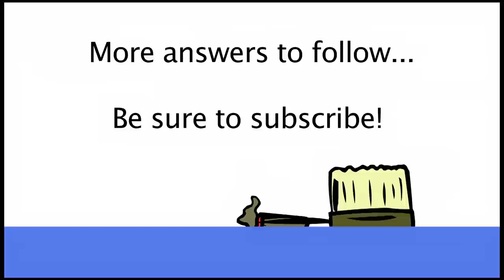RPPR Video: The Oregon Trail Question: Part 1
At Gencon 2012, I asked game designers one question to see how their answers would vary. The question was: "If you had the license to the Oregon Trail video game and had to make a tabletop role playing game based on it, but you could do whatever else you wanted, what would you make?"

In this first video, I ask Dennis Detwiller, a co-author of Delta Green and creator of the video game Prototype, Adam Scott Glancy from Pagan Publishing, and Jack Graham from Posthuman Studios.

Role Playing Public Radio is a podcast about tabletop role playing games. We do a monthly podcast focused on providing excellent gaming advice

We also have a weekly Actual Play podcast of our gaming sessions